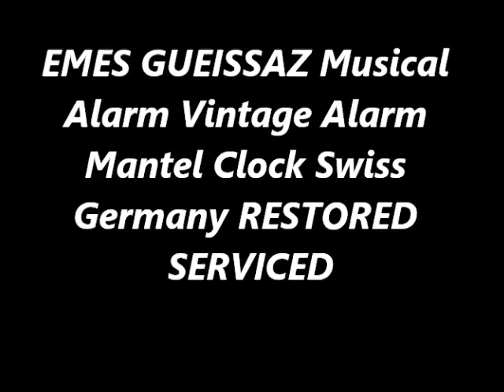photoshoot EMES GUEISSAZ MUSICAL! Mantel Alarm Clock Vintage RESTORED!! Germany SWITZERLAND